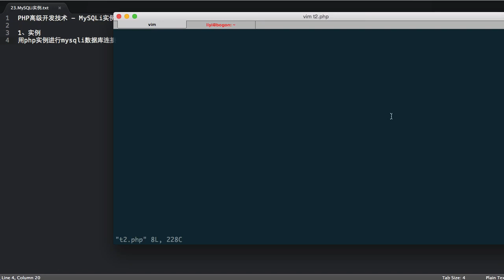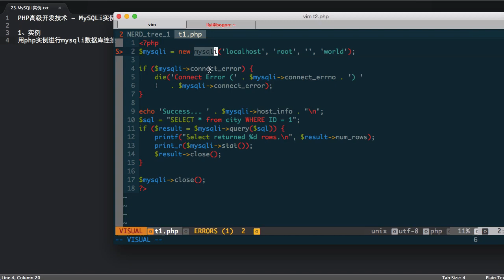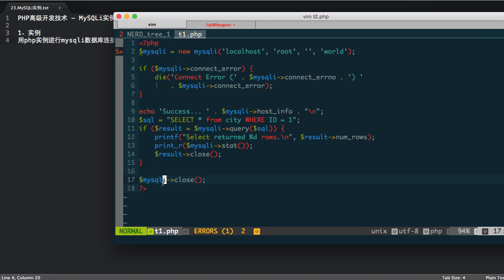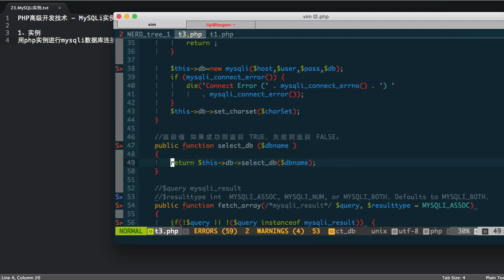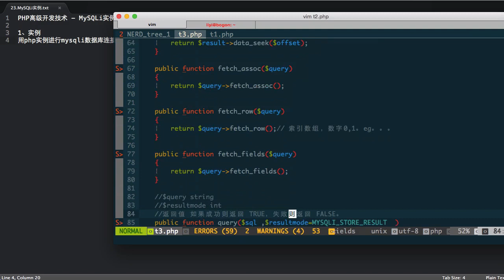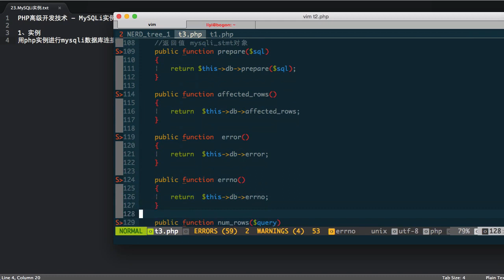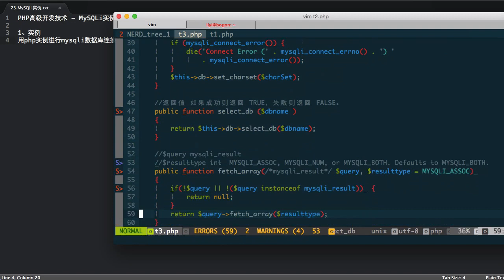Php语言编程进阶 14 14 MySQLi实例